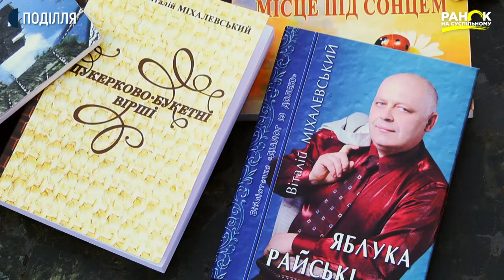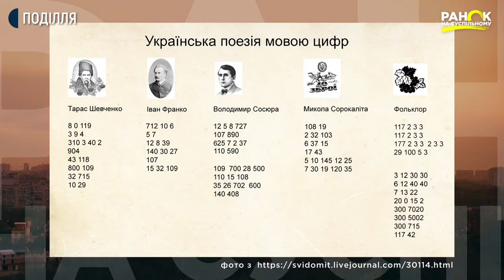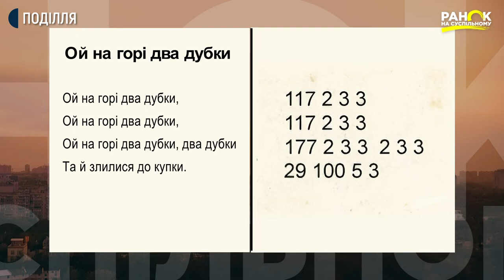Хмельничанин Віталій Міхалевський поєднав математику та поезію | Ранок на Суспільному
Багато хто думає, що математика і поезія це зовсім різні речі. Та хмельничанин Віталій Міхалевський вважає, що «золотий перетин», «золоте число», гармонічність побудови твору це те, що безпосередньо об’єднує математику і поезію.

Математик Віталій Міхалевський почав писати вірші після 40 років. Видав 9 поетичних збірок і вважає поезію наукою, яка споріднена з математикою.